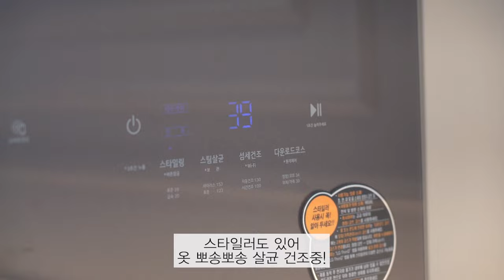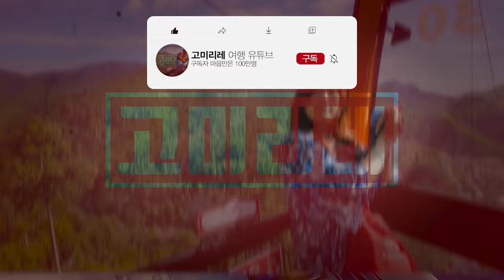군산 숙소 추천 군산스테이 호텔 조식 프리미엄 더블